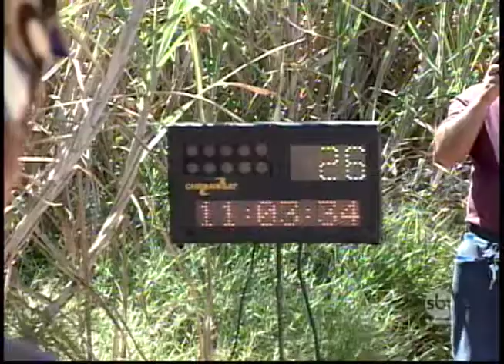Rally da Poeira percorre mais de 150 quilômetros em pista de terra na regiao